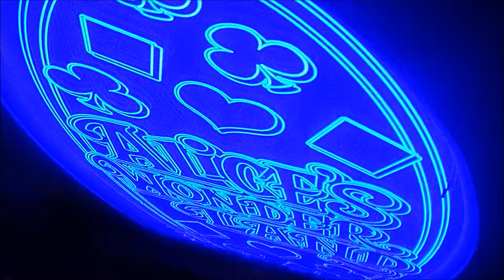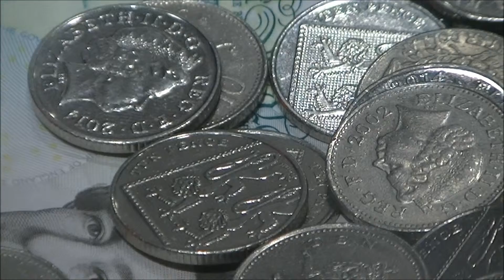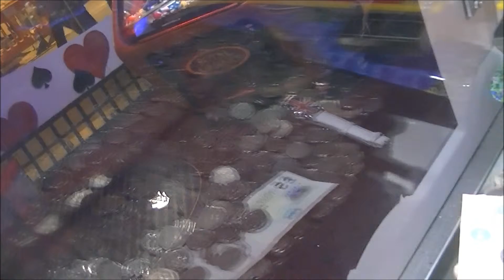ROWN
ON YOU